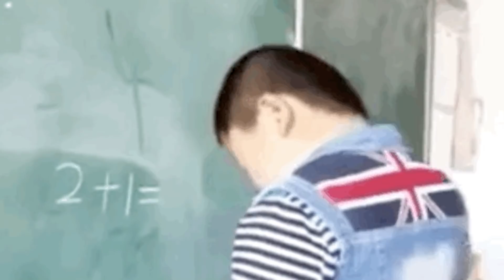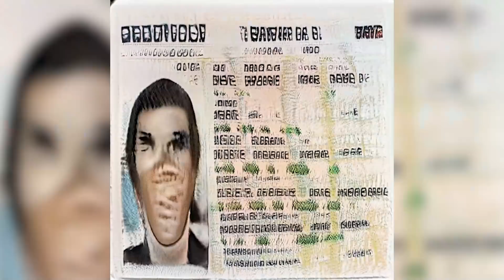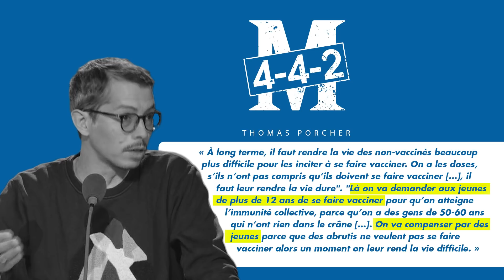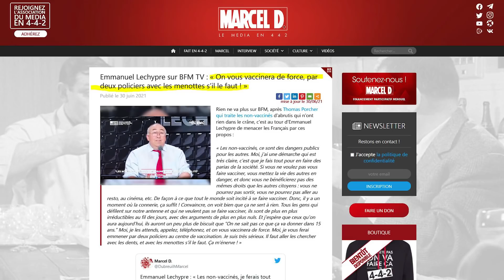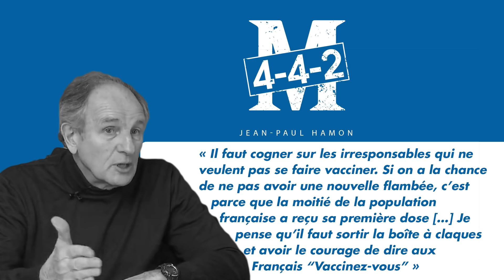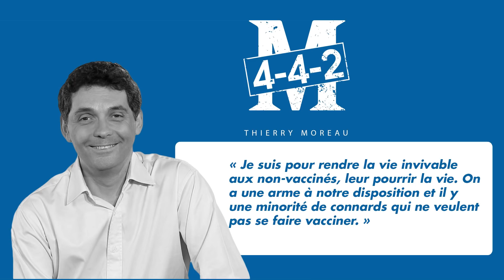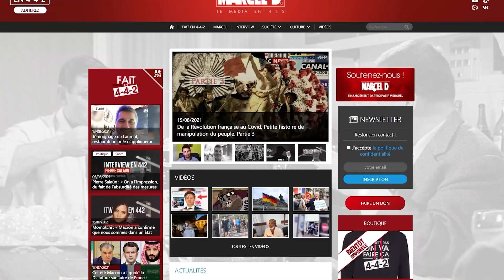Marcel D. répond aux insultes de Thierry Moreau, Emmanuel Lechypre, Thomas Porcher, Jean-Paul Hamon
Visitez votre site : "Le Média en 4-4-2" et inscrivez-vous impérativement à la Newsletters
Mes amis, je ne pouvais pas rester sans rien dire face aux insultes de ces Warriors du dimanche. Face à ces personnages — qui sont en réalité insignifiants — ne demandez pas justice, exigez-là !

Nous devons nous faire respecter et demander des comptes aux chaînes de Télévisions de ne plus accepter que des trublions insultent et menacent physiquement des millions de Français sans qu'il ne se passe rien, qu'aucune sanction ne voit le jour. C'est inacceptable !

En attendant que la justice fasse son travail, continuons le combat du bien et exigeons le respect !

A Tchao les gars !

Marcel D.